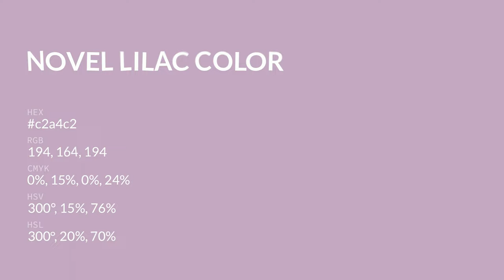Novel Lilac color c2a4c2 hex color - Violet color - Cool color c2a4c2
What color is Novel Lilac ? c2a4c2 hex color - Violet color - Cool color c2a4c2

Hex c2a4c2 Color Code is also known as Novel Lilac color.

Hex c2a4c2 Color code in RGB color code model is created after adding 76.08% red color, 64.31% green color and 76.08% blue color.
Hex c2a4c2 Color code in CMYK color (process color) code model is generated after subtraction of 0% cyan, 15% magenta, 0% yellow and 23% black.